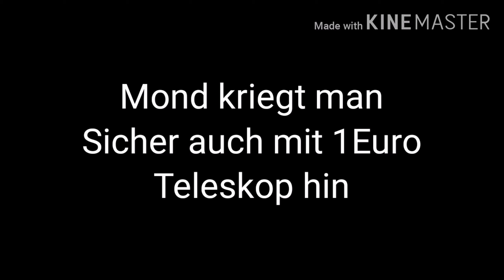Endlich Saturn und Jupiter Fotografiert